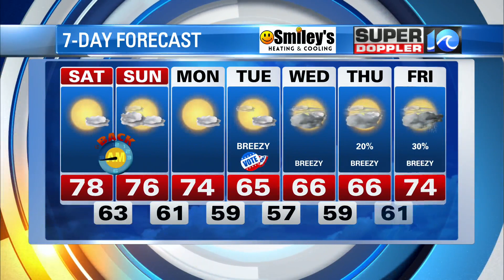WAVY Weather Evening Update | November 4, 2022